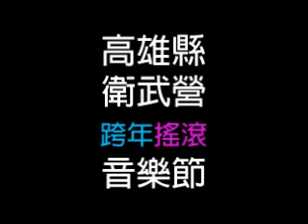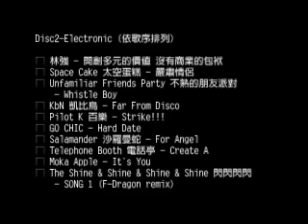ROCK U 2009高雄縣衛武營跨年搖滾音樂節Gimme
ROCK U 2009高雄縣衛武營跨年搖滾音樂節是由2008英雄營出品，大家來跨年前記得把這首舞蹈學起來喔